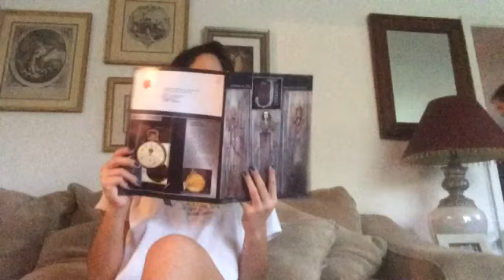The Combion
Short film starring and directed by Bianca Lewey. Featuring the talents of Jett Lewey.